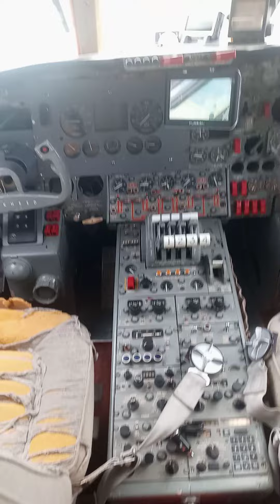JEM meets Jimmy's World and tours Elvis Plane part 2.